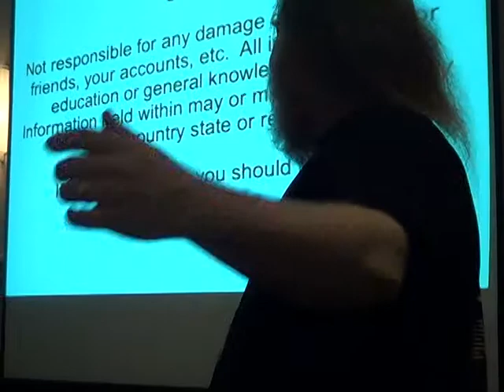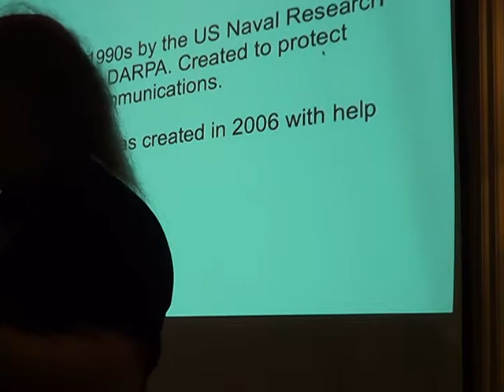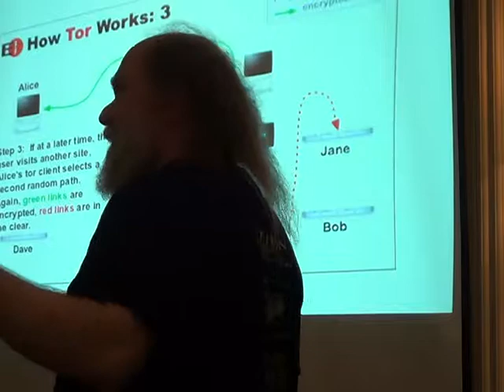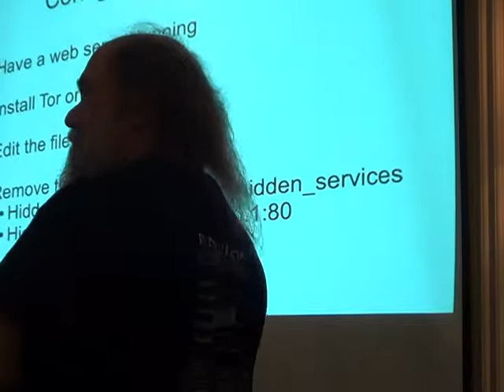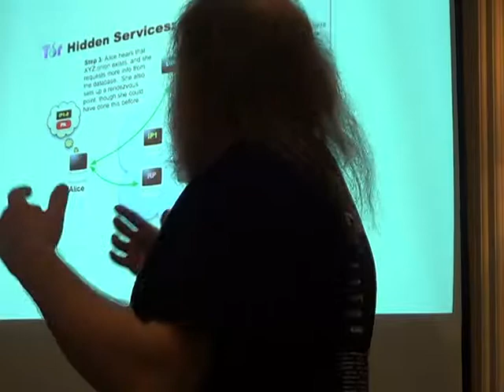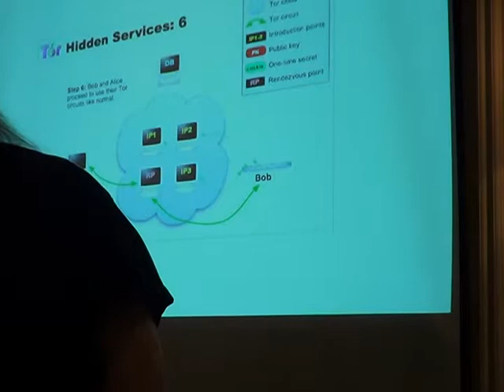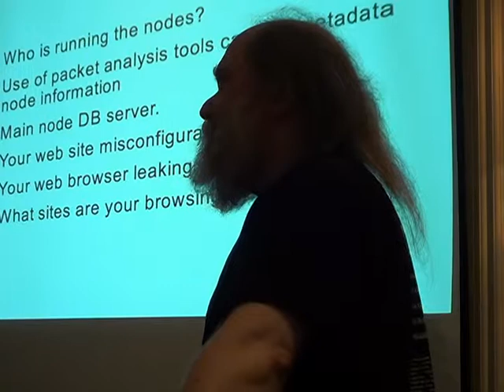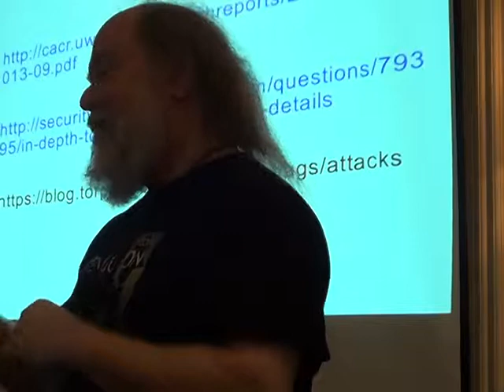PENGUICON2015 795 Pat Baker Tor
Tor